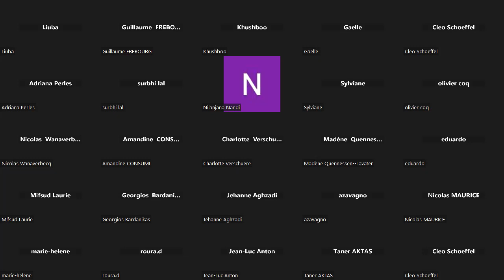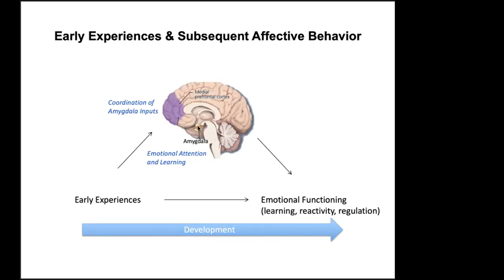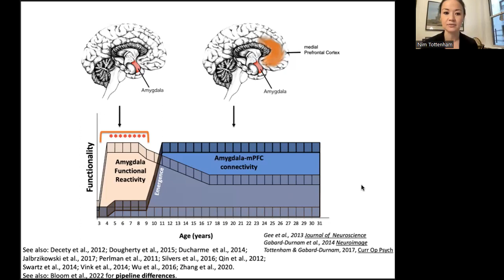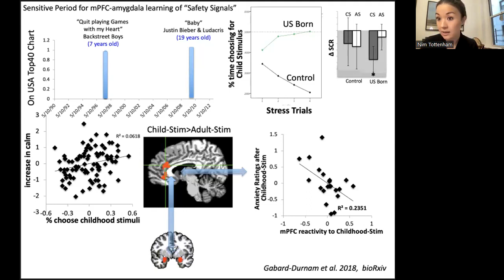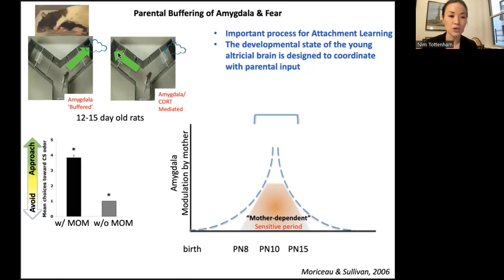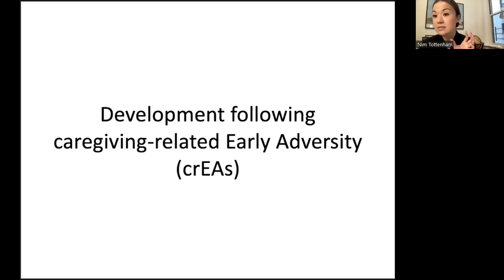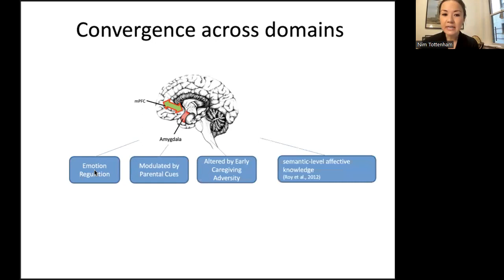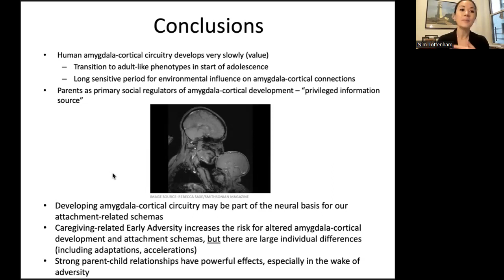Seminar "Development of Emotion Regulation Neurobiology & the Role of the Parent"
Humans have the most complex emotional repertoire in the animal kingdom, but it takes a very long time to reach full adult functioning. The nature of emotional brain development maximizes its chances of being influenced by social environments.

Variations in early species-typical experiences, such as parental caregiving, reveal the profound effects of such influences on the development of neurocircuitry involved in affective learning and regulation (e.g., amygdala, hippocampus, medial prefrontal cortex).

This talk will focus on both typical development as well as development following caregiving-related stress showing that early life environments may influence development through learning and modification of developmental trajectories. These age-related changes will be discussed in terms of potential developmental sensitive periods for environmental influence.